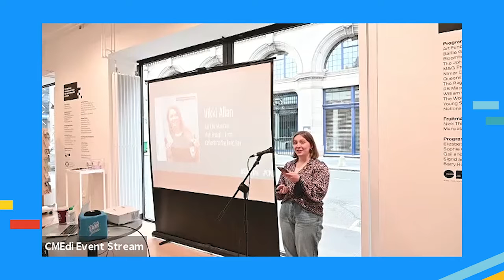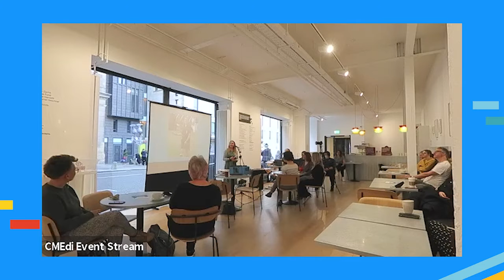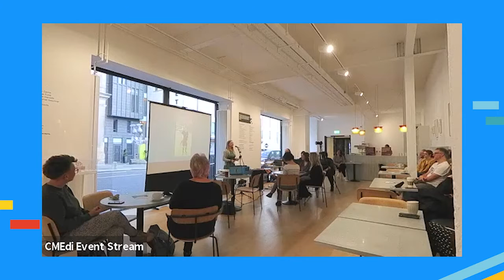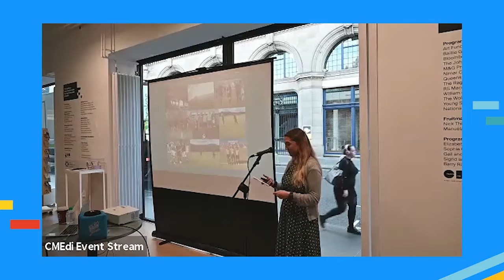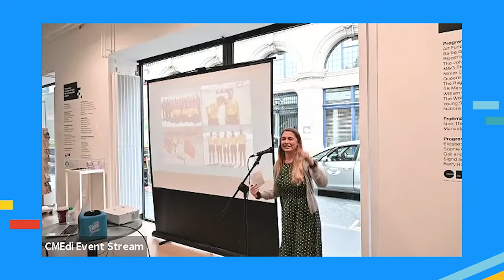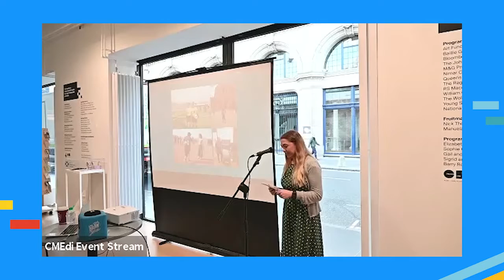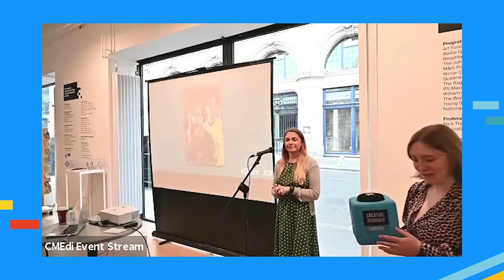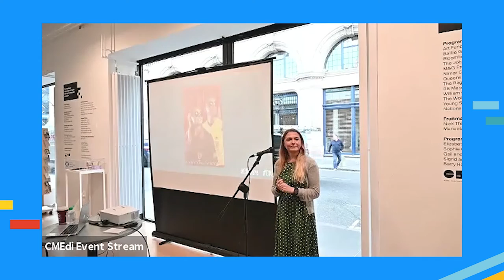Vikki Allan: Ain?t no Mountain High Enough - From Dalkeith to the Dead Sea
Hey! Line-ess!

Vikki Allan at CreativeMornings Edinburgh, Sep 24, 2021. Free events like this one are hosted every month in dozens of cities. Discover hundreds of talks from the world's creative community